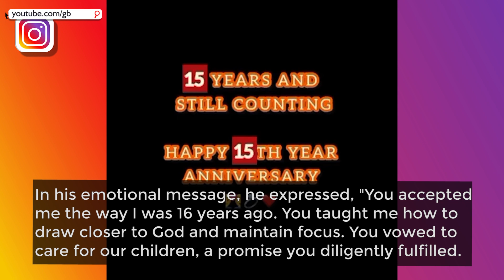Yoruba Actor Lekan Olatunji’s 47-Yr-Old Wife Dies, Leaves Him Heartbroken: “My Engine Room Is Gone!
My Engine Room Is Gone! Yoruba Actor Lekan Olatunji’s Wife Dies, Leaves Him Heartbroken